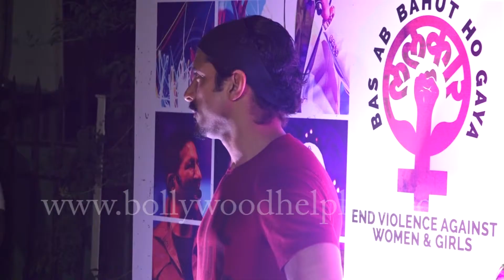Farhan Akhtar At The Red Carpet Of ‘Lalkaar’ Concert